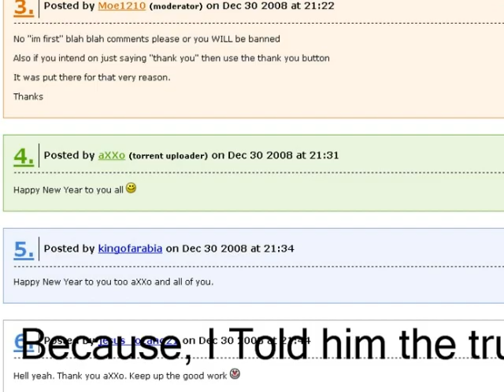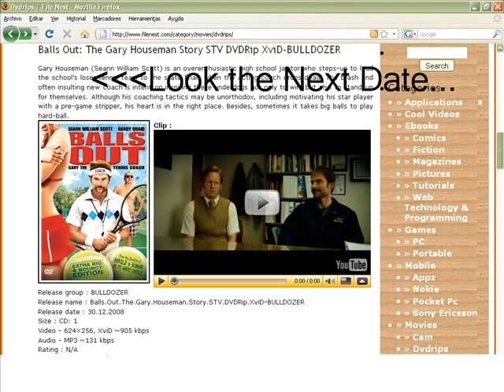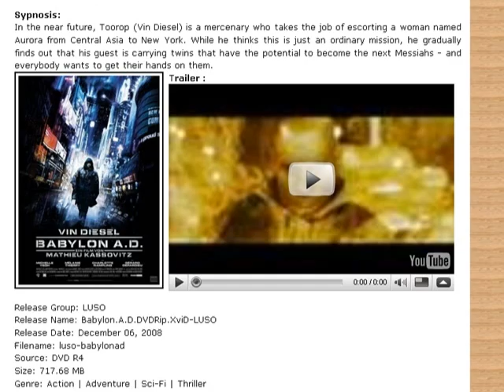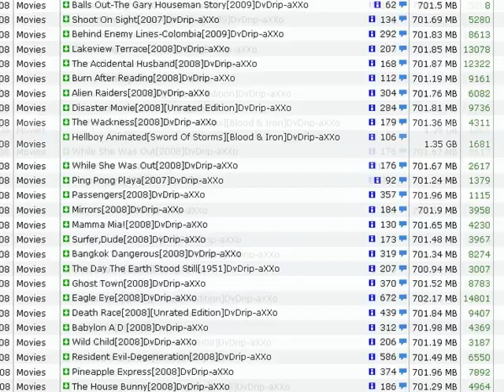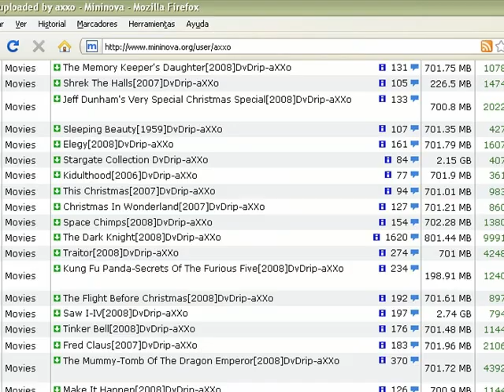aXXo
clear file